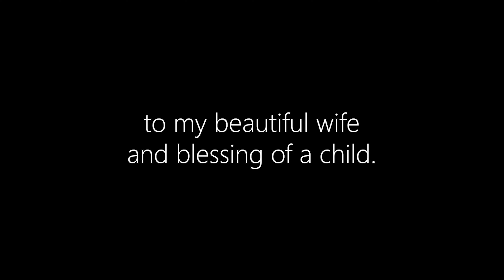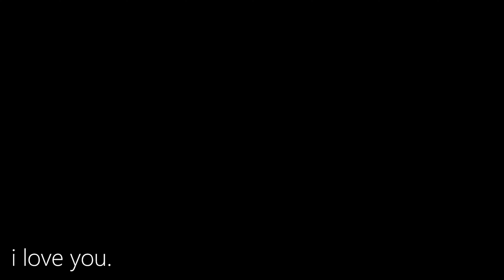gender reveal (to my wife)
Snap @ilindsey12